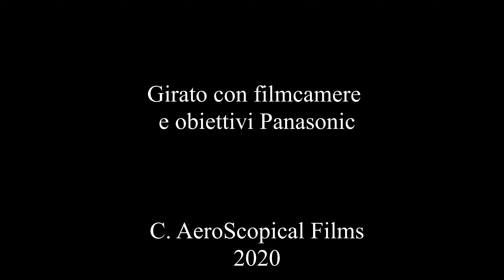La Strana Donna Nelle Catacombe Della Vecchia Chiesa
Panasonic Lumix DC-S5 -
Panasonic Lumix S 20-60mm -
C4K - 23.976fps - 10 Bit - V-LOG - ISO 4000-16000 - Shutter Angle 180 -
DaVinci Resolve 17.4 Beta w/ FilmConvert Nitrate